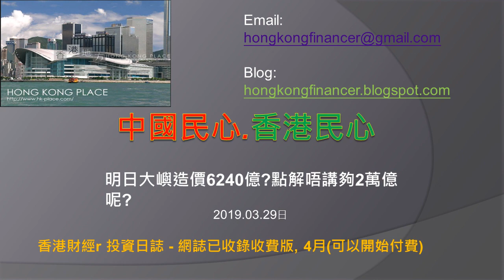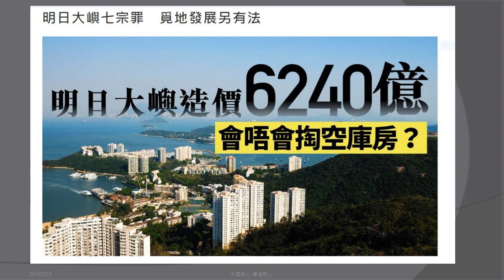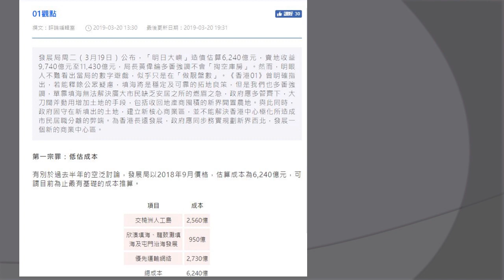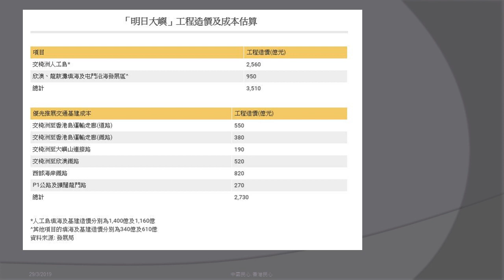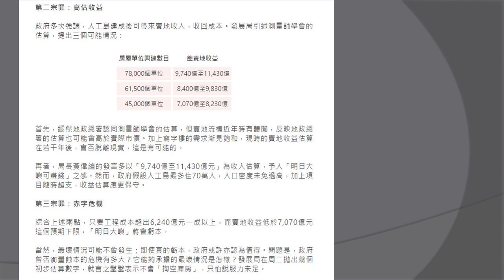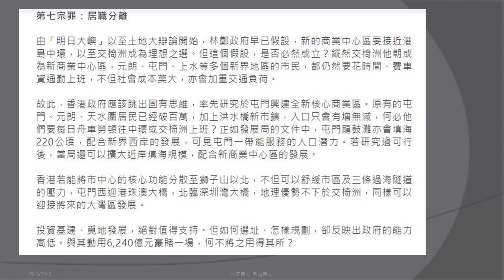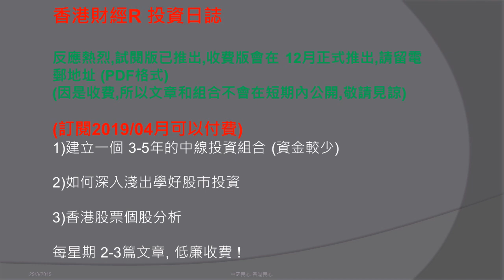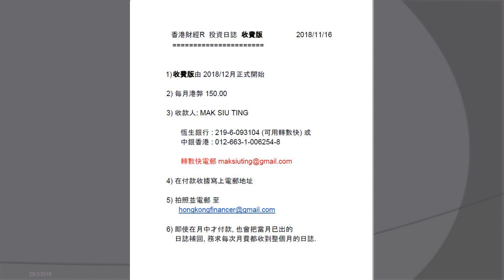中國民心香港民心20190329 明日大嶼造價6240億?點解唔講夠2萬億呢?